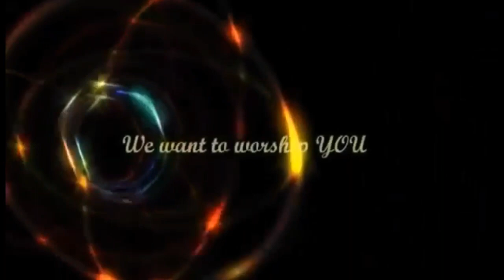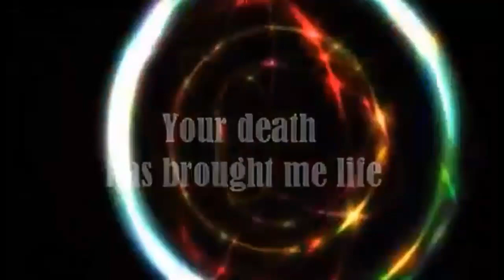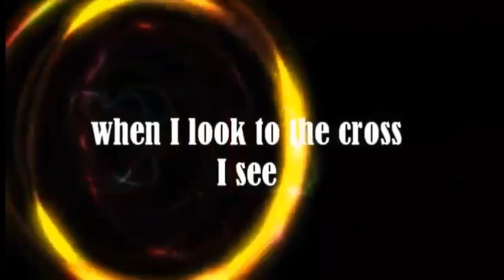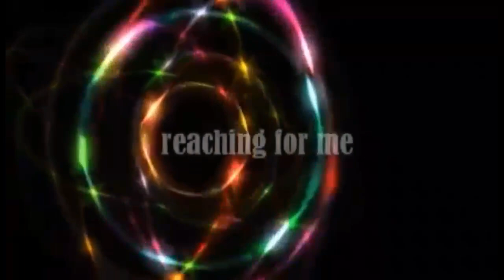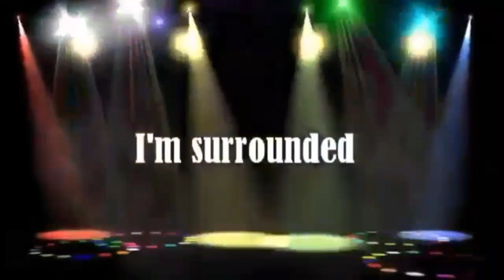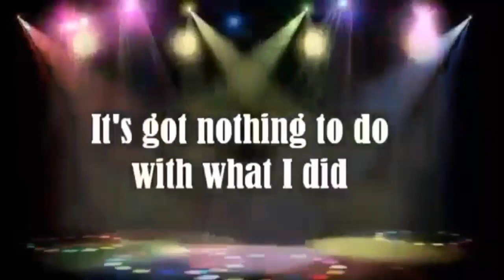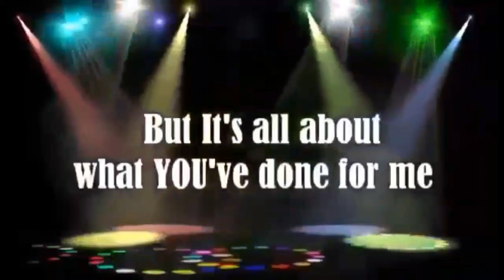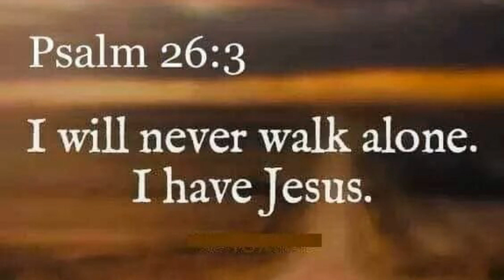English Worship Songs || Helen May Onlayao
Let's worship God..through singing..
Thank You Lord Jesus for everything..Amen..